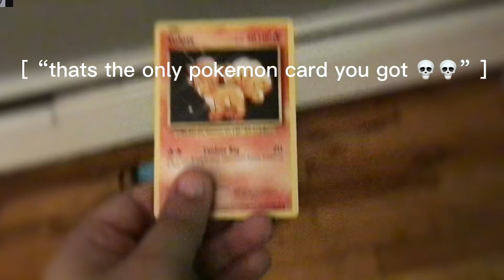Pov: you love pokemon